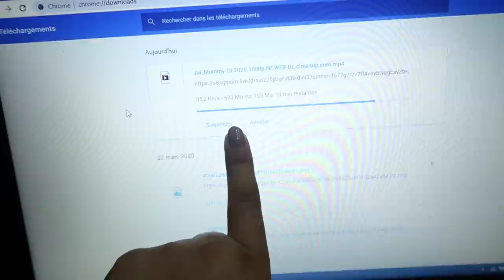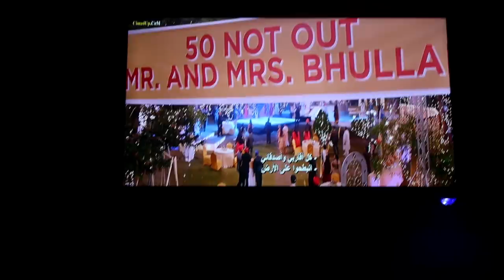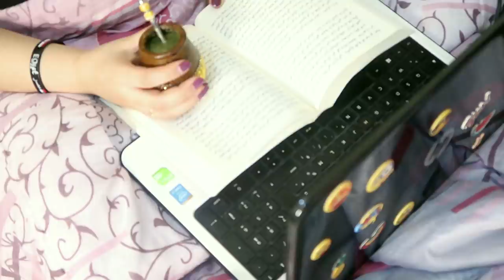روتيني اليومي في الحجر المنزلي || أفكار للتخلص من الملل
هولا آميغوس
في آخر الظروف إلي عم نعيشها و مشان سلامة صحتنا و سلامة أحبابنا لازم نلتزم بالحجر الصحي و هون شاركتكم روتيني و بعض الأفكار إلي بسويها مشان أتخلص من الملل و أركز على الأشياء الإيجابية فقط ... تابعوا الفيديو مشان تفاصيل أكثر .